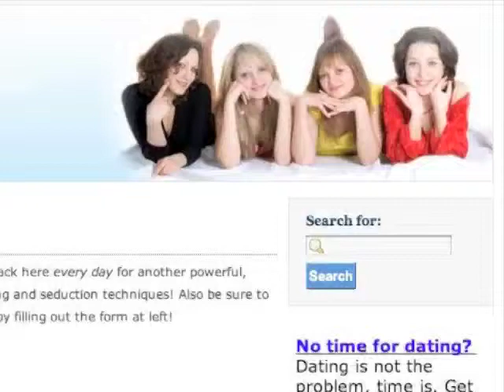Romantic Date Ideas - Keeping It Simple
People are constantly searching online for romantic date ideas. Yet there seems to be a lot of confusion about just what constitutes a "romantic" date. However, there is no confusion about the importance of getting out every once in awhile with no friends or kids—just you and your significant other.